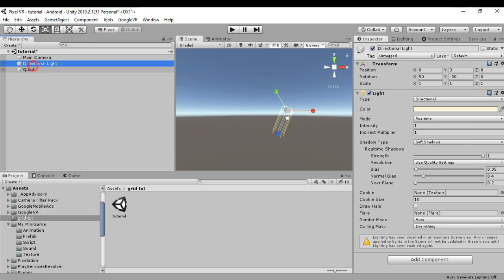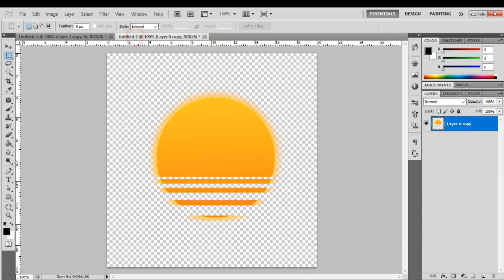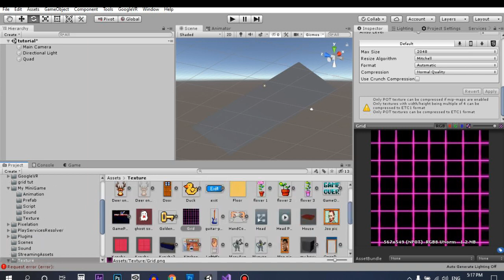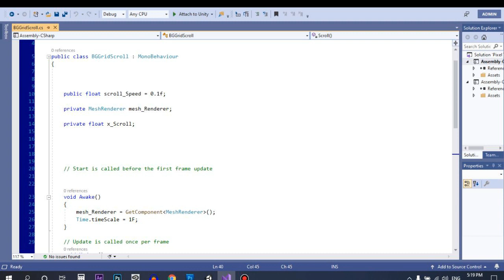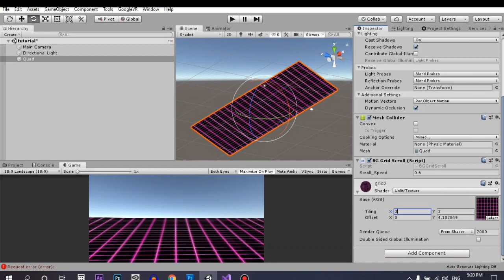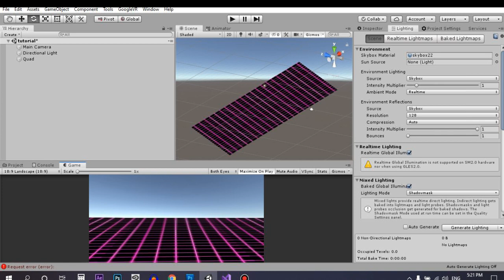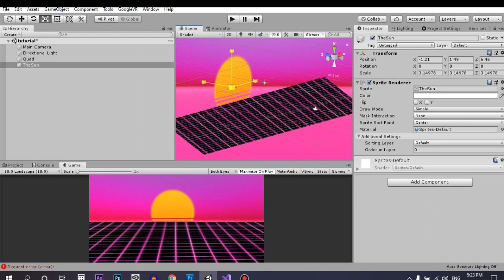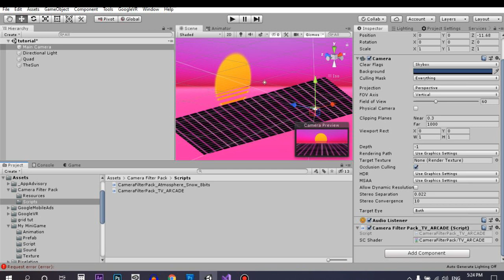Retro 80s Synthwave sun grid shader by Unity3d ( Simple and free )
80s synthwave sun grid
retro grid
unity3d tutorial